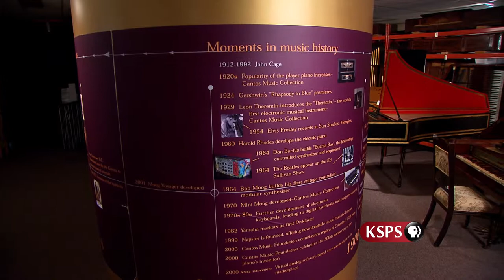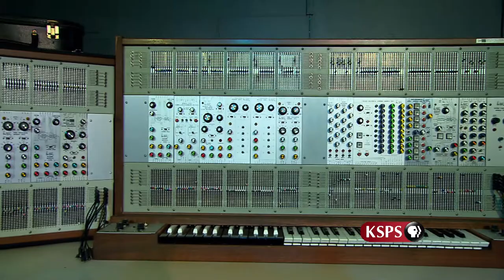Northwest Profiles: Vital Organs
Visit Calgary's Cantos/National Music Centre and experience the largest musical instrument collection of its kind; featuring ancient keyboard instruments, harpsichords, organs and pianos of all kinds through to modern synthesizers and recording gear.